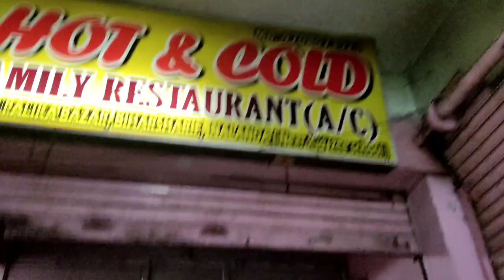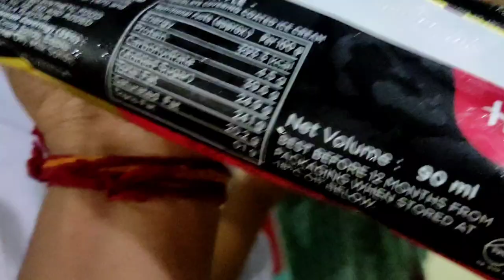chicken dinner with all my brother and sisters 🤣🤣🤣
Khushboo ki zindag
i Khushboo ki zindag
Khushboo ki zindagi
Khushboo vlogs
Chicken dinner
chicken dinner recipes
easy chicken dinner
chicken dinner ideas
chicken recipe
Chicken party
fried chicken
family vlog
Party with family
family friendly